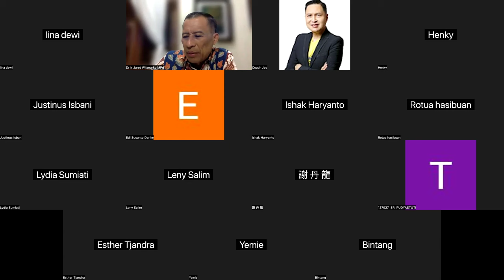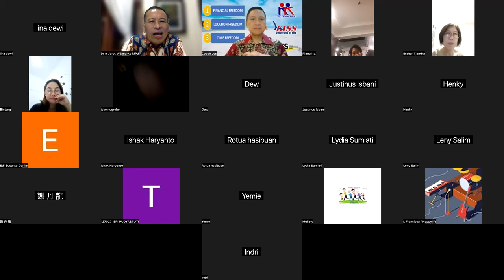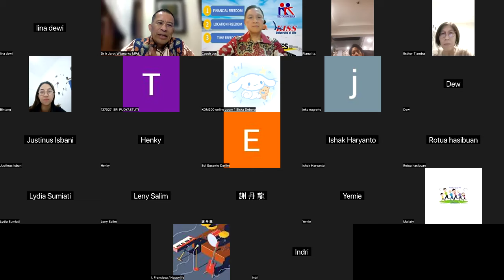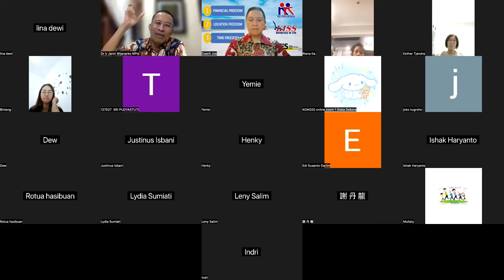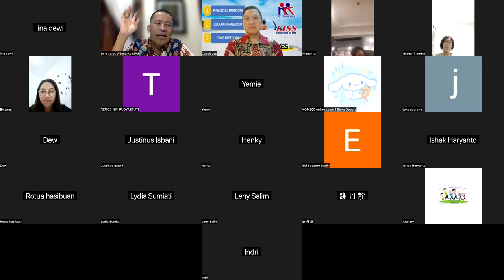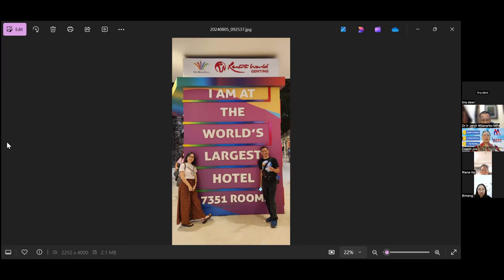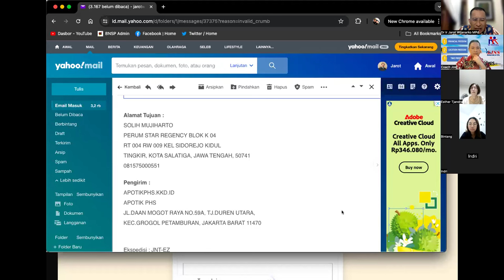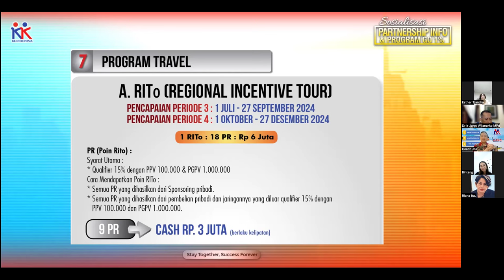BISNIS KK - GROUP - Dr. Ir. Jarot Wijanarko M.Pd